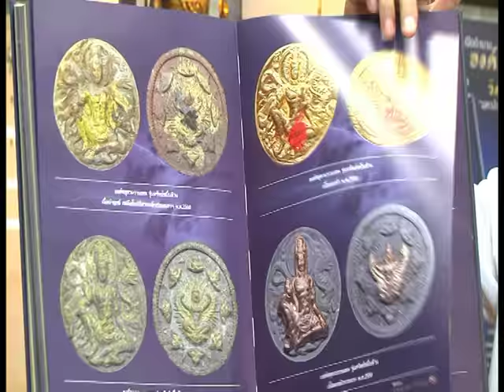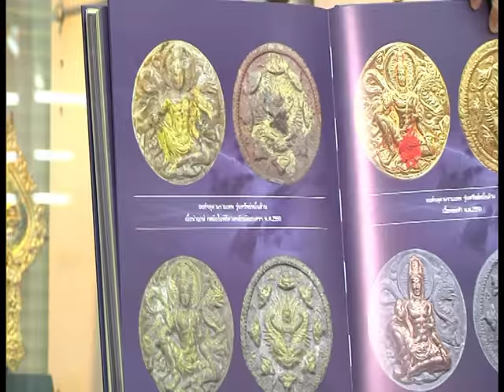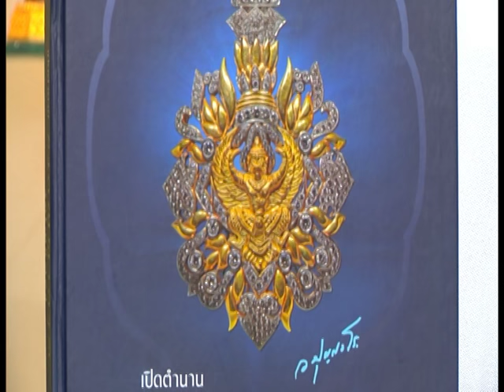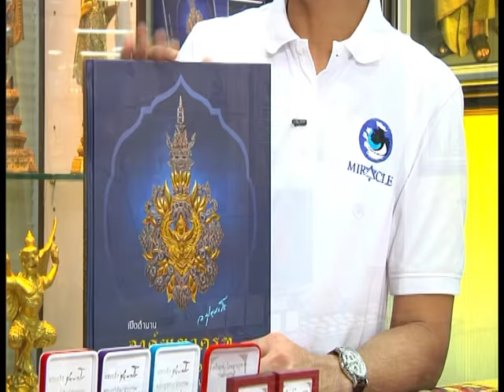รายการ พระเครื่องเมืองสยาม 24/10/59 EP 1/3